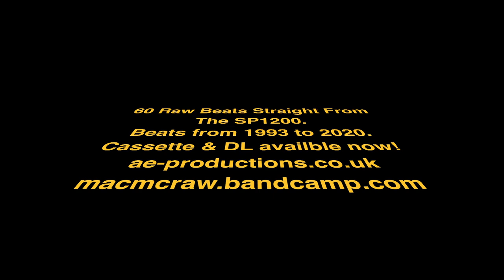PROMO #5 - 60 RAW ONES - STRAIGHT OUT THE SP! - Cassette & DL out now! - SP1200 Beat-Tape!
Available on cassette & download.

60 Raw beats straight out the SP1200.
- Beats from 1993 to 2020.
- All beats one floppy disk - ten seconds only.
- Runs like a mixtape in BPM order, 84 BPM to 120 BPM.
- Drops from legendary DJ’s & Producers.
- Film dialog taken from a 1990 Mini-disc intended for a mixtape that year.
- SP1200 lyric samples.
- Minimal classic scratches added to hold the whole tape together.
- Tape comes with free sticker & download code.
- Design by - @mr_krum
- Logo - @richiephoe
- Promo animation - @kiddamusic

Label – AE Productions
Cat # - AE039

 - Shouts to DJ Nu-Mark & UMC's - Kool Kim
for the drops!